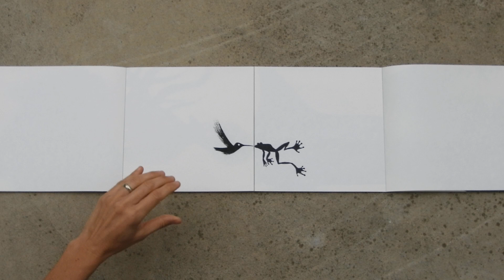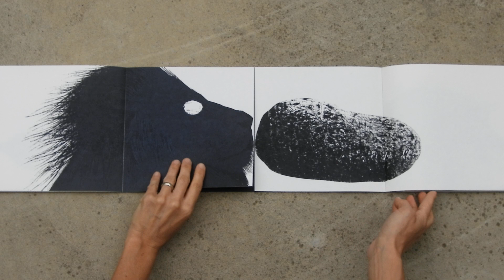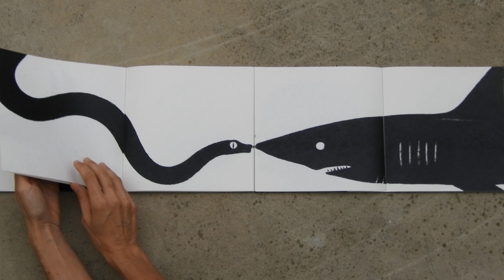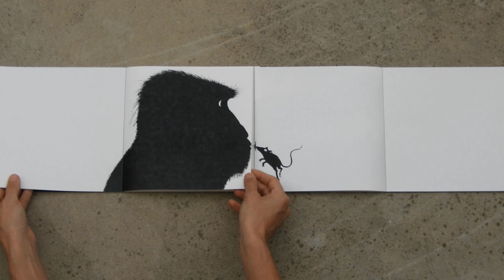a Ticonzero si guarda KISS ME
perchè mi manca di baciare il mondo